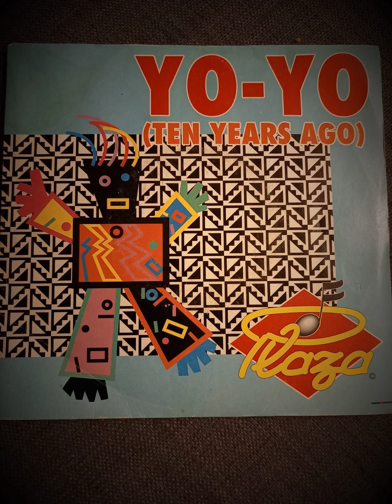PLAZA "Yo-Yo" (Ten Years Ago) Dance Version (1989) Side 1